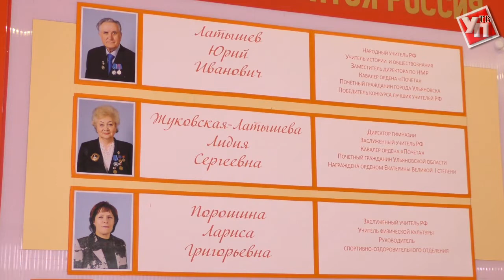Депутату Заксобрания Лидии Жуковской-Латышевой исполнилось 80 лет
…Но 55 лет жизни она отдала работе в школе и считает себя, в первую очередь, педагогом.